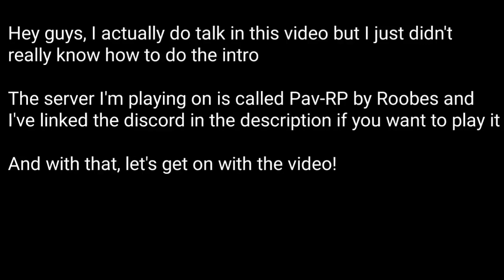I Suck At Role-playing In Pav-RP | Pavlov Shack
Hey guys! Today I was messing around with my friends In a server called Pav-Rp on Pavlov Shack. Pavlov is a multiplayer shooter in VR with realistic weapon mechanics, features 5 vs 5 competitive and social game modes. The headset I use is a Oculus Quest 2.

This video took me a bit to make so I'd really appreciate a like and sub!